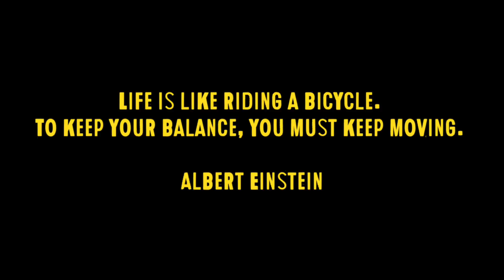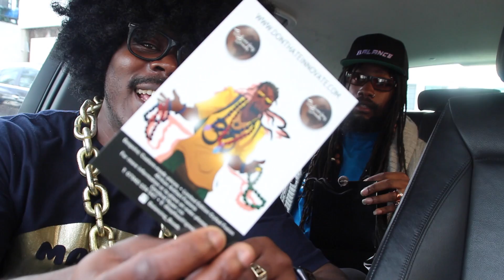Cerebral Hyper joins Max Da Cab Driver discussion Balancing Beads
CMC (Born May 11th 1982) better known by Cerebral Hyper aka Ouroboros, Balance, Lyrical Terrorist. Is a London rapper, producer, crystal healer, vegan chef. He started back in 1996 doing music, emceeing to Jungle & Garage. In 1998 he started rapping with his cousins in a group called Family Tree. He fell out of love with music and returned in 2006 as a producer, and produced and recorded 3 albums titled The IceBreaker, The Cerebral & Soul Navigator. He then lost his studio in 2009, and from then till now have been floating in and out of the music scene.